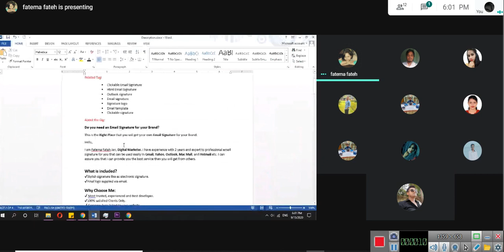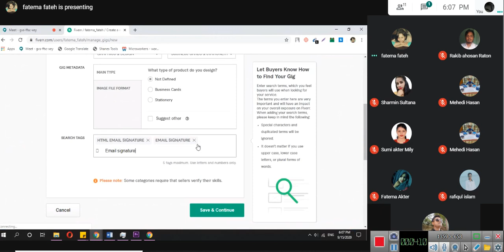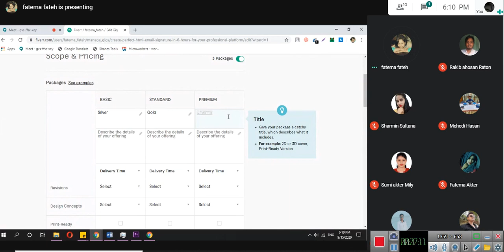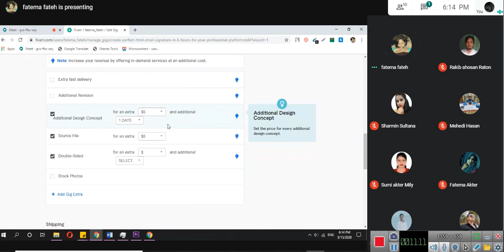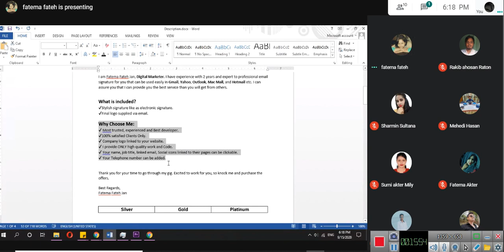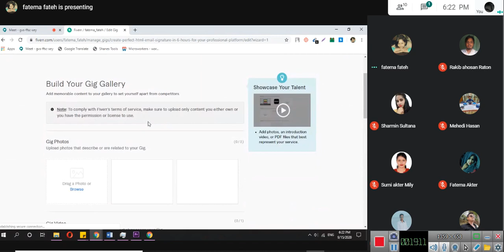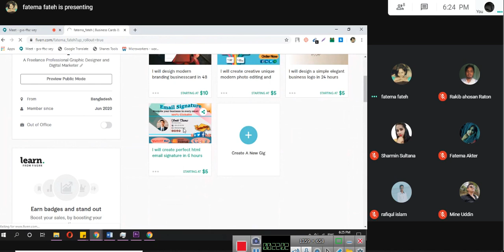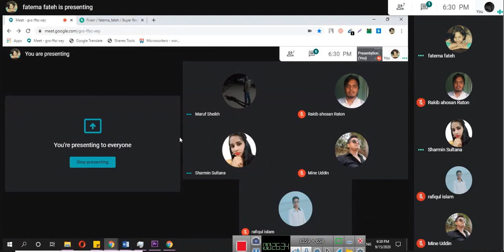Magura Digital Marketing - Batch 437 LEDP 2020 : LOT-7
District: Magura ( LOT-07 )
Course Name: Digital Marketing 2020
Batch: 437